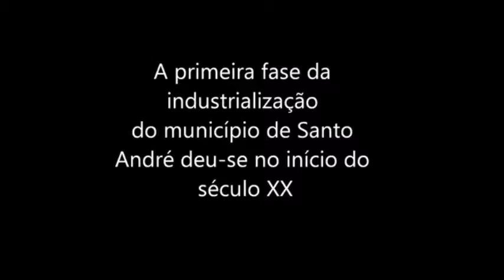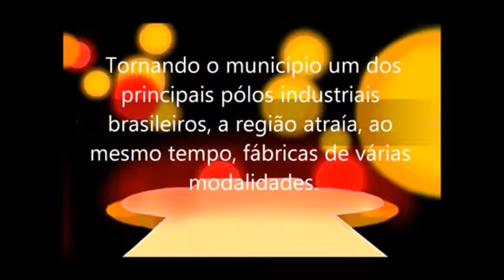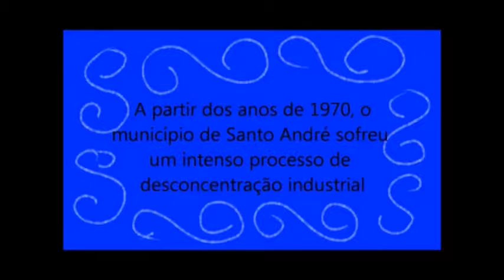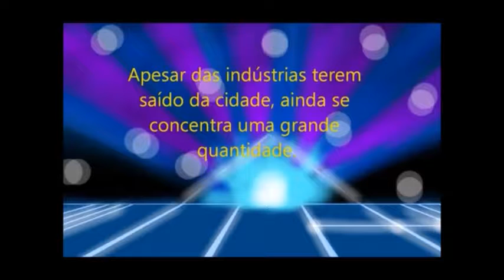GEDEC 2 INDUSTRIALIZAÇÃO DE SANTO ANDRÉ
INDUSTRIALIZAÇÃO DE SANTO ANDRÉ